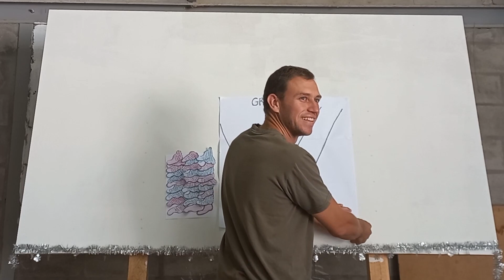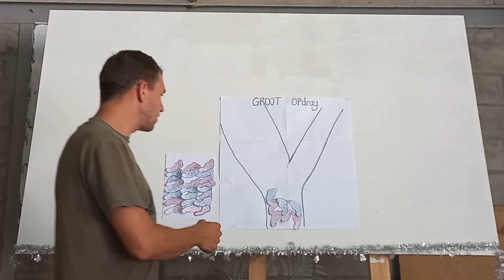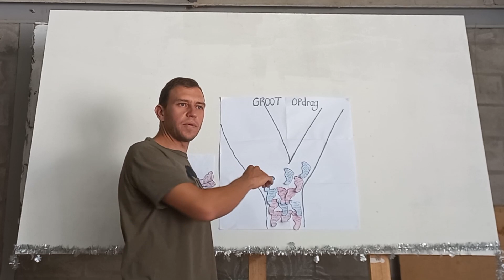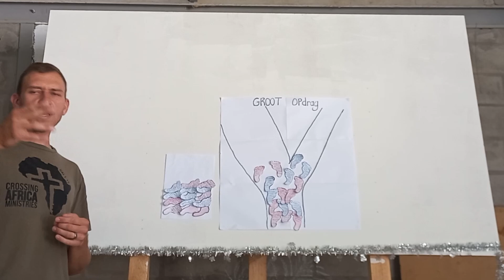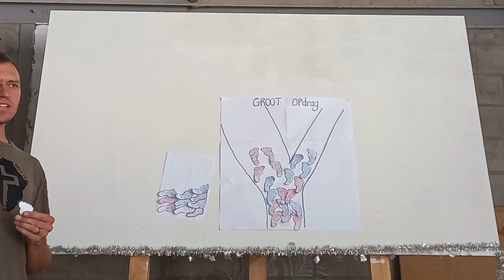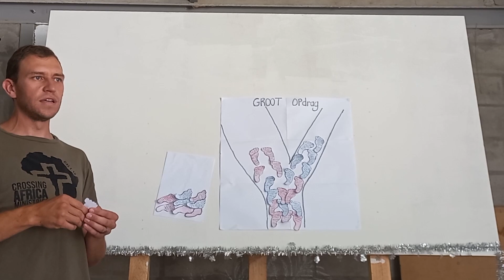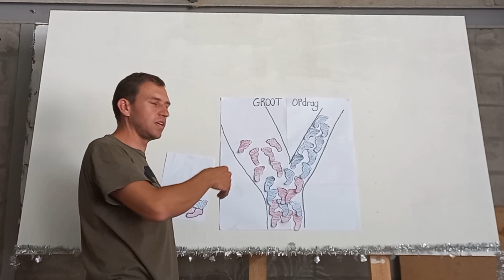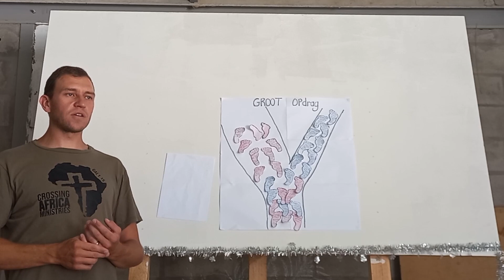'n Dissipels se Opdrag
Is jy 'n Dissipel van Jesus of 'n Christen van die wereld?

Jesus het ons nie as dissipels geroep om te stagneer nie, maar om vir Hom te lewe en besig te wees met Die Koningkryk van God.

Mag die boodskap jou seen en jou help om aktief besig te raak vir Hom en nie 'n lou warm Christen te wees wat net soos die wereld lyk nie.